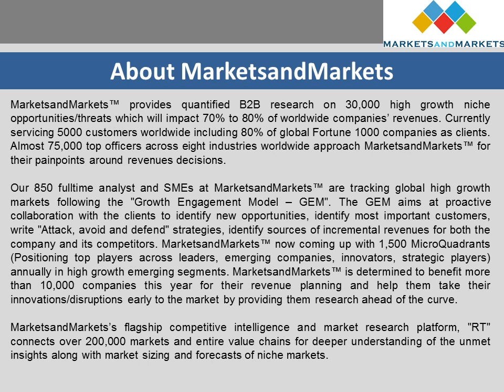Micro Segmentation Market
Microsegmentation market categorizes the global market by component as software and services, by security type as network security, database security, and application security, by service, by organization size, by deployment type, by vertical, and by region.